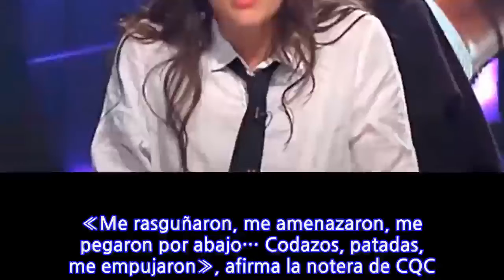«Me rasguñaron, me amenazaron, me pegaron por abajo… Codazos, patadas, me...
«Me rasguñaron, me amenazaron, me pegaron por abajo… Codazos, patadas, me empujaron»,...

INFORMATION
• Source: glamorama